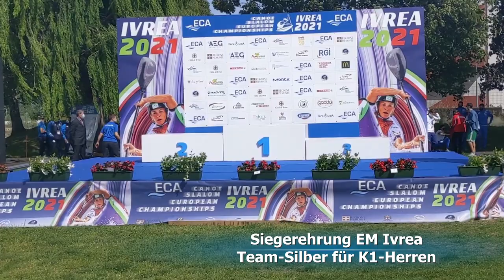Team-Silber-EM Ivrea | Hannes Aigner | Tim Maxeiner | Stefan Hengst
Bei den Europameisterschaften im italienischen Ivrea haben die deutschen Kajakfahrer Silber im Team-Wettkampf geholt. Siegerehrung und Interview mit den drei Sportlern.